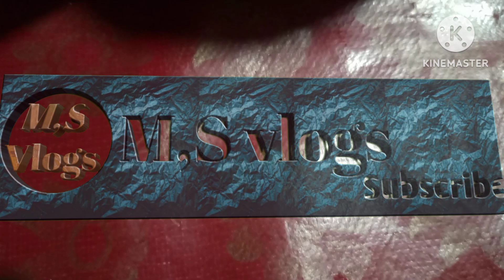side 10 mint ma suji bana ka tarka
Ingredients: 1 cup semolina ( 200 g ) 11/2 cup sugar ( 300 g ) 1/2 cup + 2 tbsp clarified butter ya dalda (150 ml ) 1 tsp kewra water 1 tsp cardamom powder 8-10 almonds 8-10 cashews 1-2 tbsp coconut